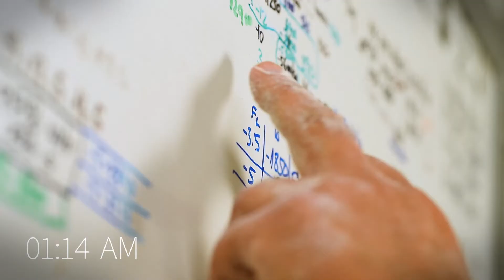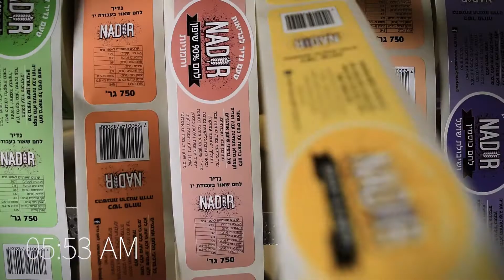מאפיית נדיר - תדמית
תסריט - ישראל לוי
צילום - אלי גרוס
עריכה - איליה